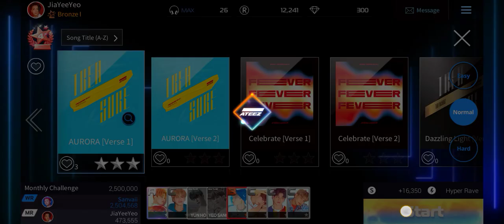SUPERSTAR ATEEZ AURORA Verse 1 (Normal Mode)